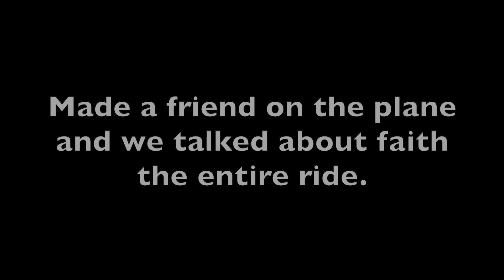The Perfect Time to Visit!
This Vlog is about an additional part of the trip I planned to visit another friend also located in Central America.